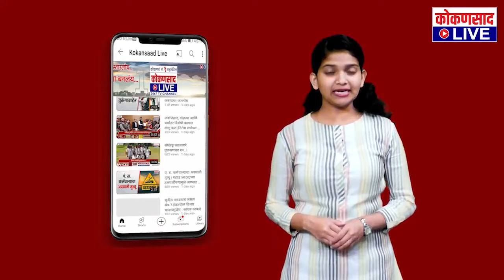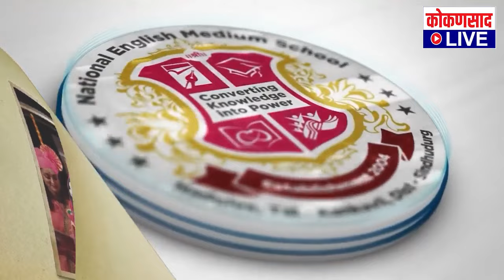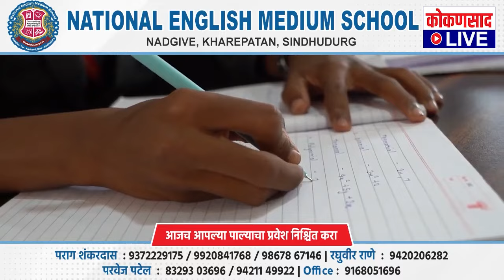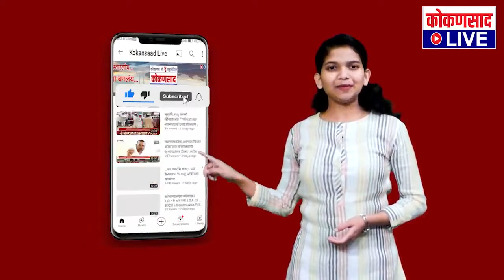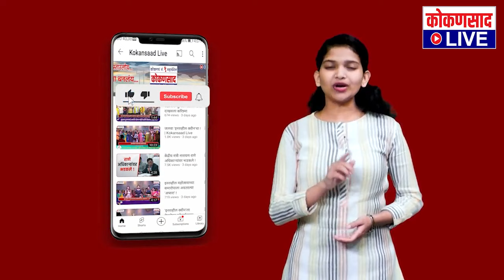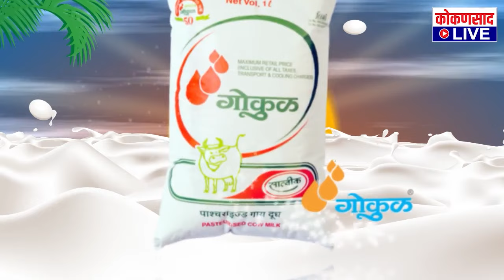कोकणसाद LIVEचं दिवसभरातील ठळक बातम्यांंचे बुलेटिन | 【13:07:23】| Kokansad Live